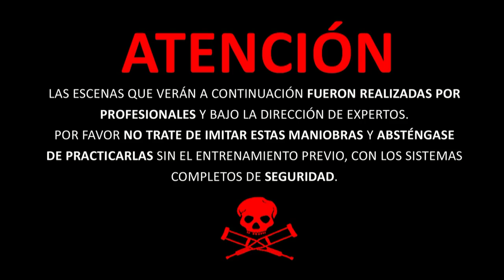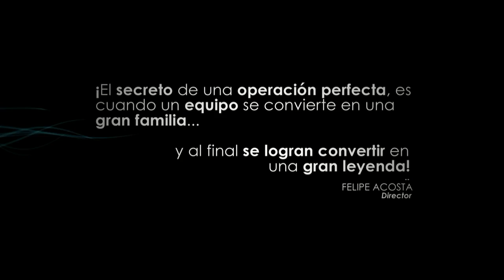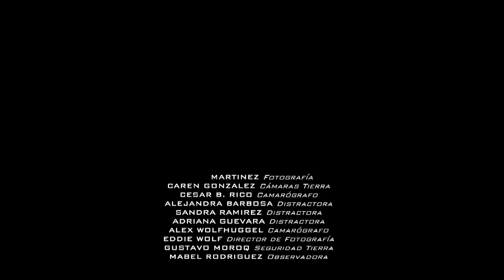FELIPE'S TWENTY - El Salto BASE de la Torre Colpatria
FELIPE'S TWENTY es un cortometraje nacional, basado en el deporte más peligroso de todo el planeta. Cuenta la historia del 1er y único colombiano que ha logrado saltar con un paracaídas desde el piso máximo de la gran Torre Colpatria (considerado como el edificio más alto e importante del país).
Todo comienza en Junio de 2011, cuando Felipe Acosta (paracaidista profesional y pionero del BASE jump en Colombia), decide emprender el proyecto audiovisual más importante de su carrera de saltos en Colombia.
Su gran objetivo es saltar BASE (con un paracaídas especial) desde el piso 48 de la Torre Colpatria, sin ser detectado y sin pedir permiso alguno. Para ello, Felipe decide reunir un equipo de 24 profesionales, entrenados en diferentes disciplinas, con el único fin de penetrar la seguridad del edificio más importante y custodiado del país, para así lograr el salto BASE más impactante en toda la historia de Colombia.
Una producción de: Max-Media. Música: ZAZ - La Feé (in live sur RTL). OUTRO -M83. $160 Million Chinese Man - David Holmes.